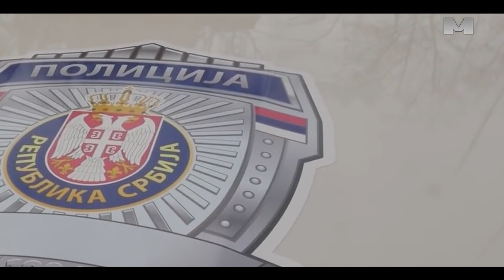Majka i sin pronađeni mrtvi u stanu u Beogradu